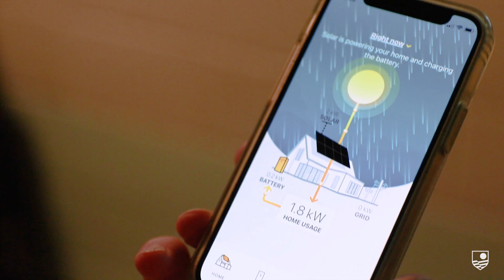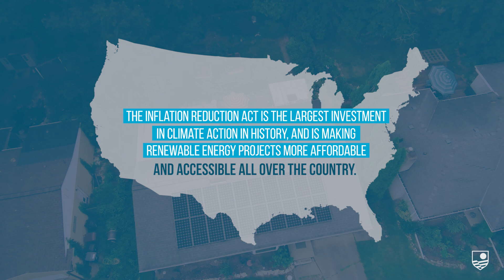Chris White, Ann Arbor, fighting climate change with solar energy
See how much YOU could be saving by switching to renewable energy

See how others in Michigan are taking advantage of the Inflation Reduction Act and making a difference in their communities:

To get updates on environmental and political issues in Michigan and learn how you can take action, become a member for free today by signing up at

The Michigan League of Conservation Voters is the top bipartisan environmental and political organization in the state fighting to protect land, air, water, and a healthy democracy.

Ann Arbor Main Office:
340 Beakes St.